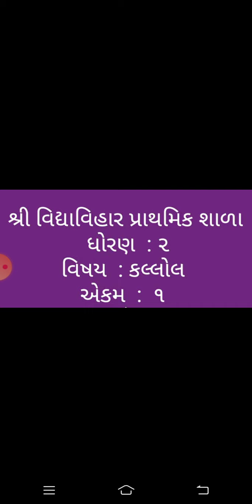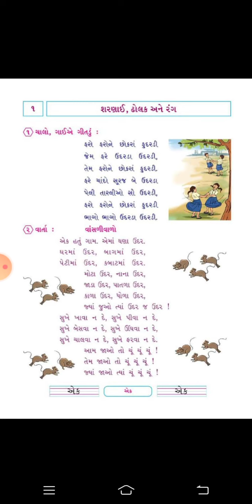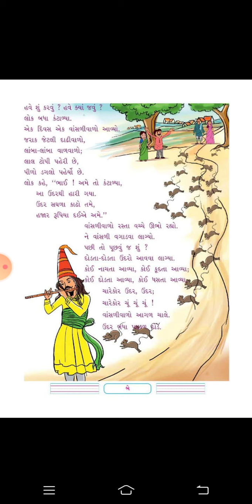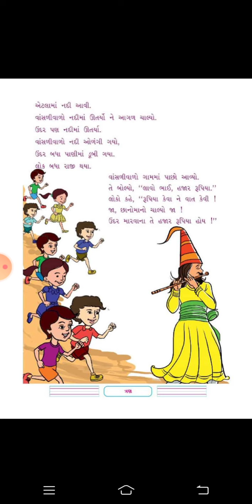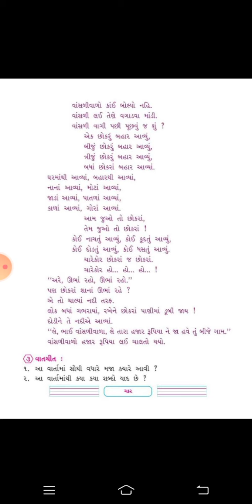ધોરણ - ૨, વિષય - કલ્લોલ